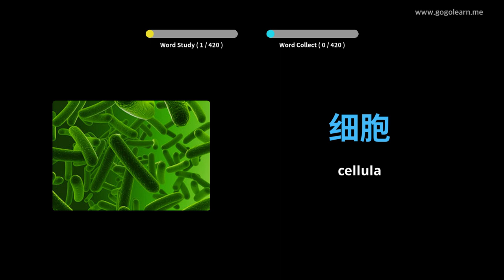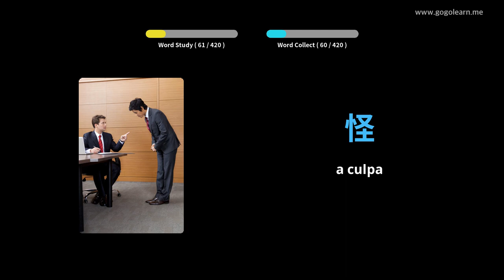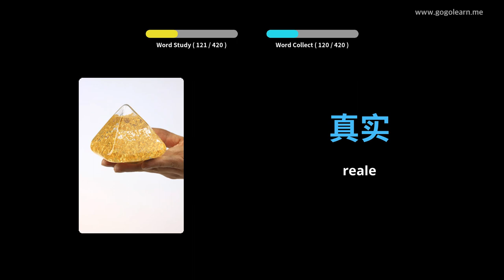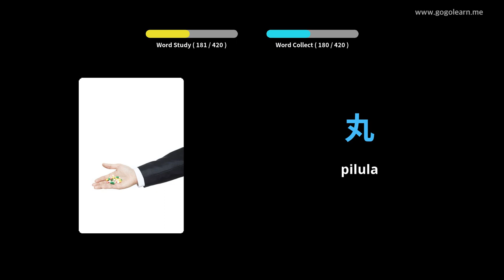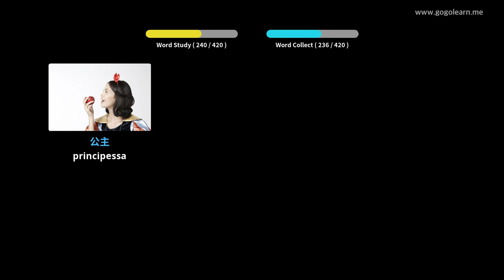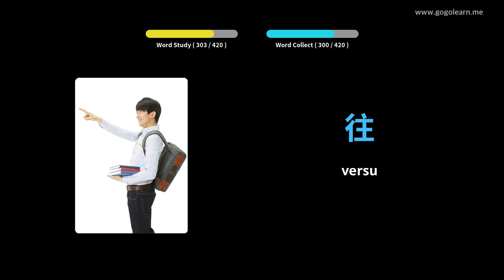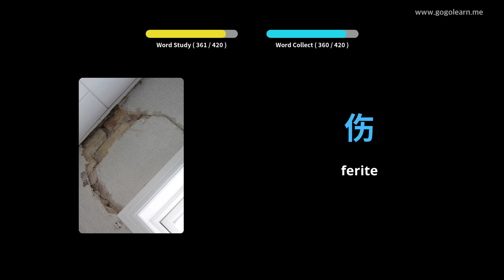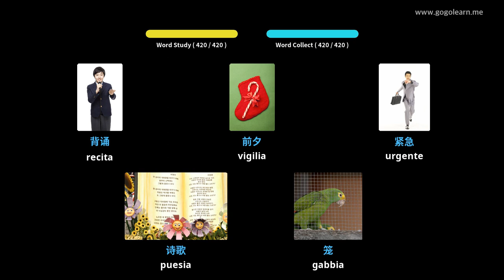Amparate Cù Stampi Cinese | Vocabulu Cinese Secondary School 3 | Golearn